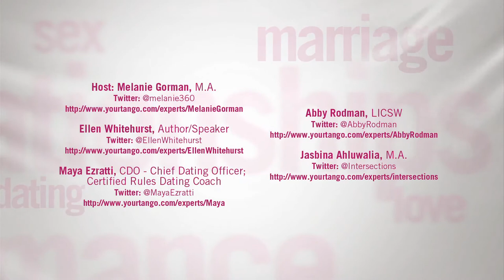Why Weddings Make Women Crazy... Before They Even Get Engaged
Are you obsessed with your Pinterest wedding board? Have you been planning your nuptials since you were young? Many single women are invested in the idea of a perfect wedding — whether or not they have a groom on board.

YourTango Experts Ellen Whitehurst, Maya Ezratti, Jasbina Ahluwalia and Abby Rodman sat down with YourTango Senior VP of Experts, Melanie Gorman, to discuss just what makes women so crazy about their big day. Check out the video above to learn if this is harmless fun... or detrimental to an eventual marriage.

Intersections Match is The Only Selective Search Firm that provides Elite Matchmaking For Indian Singles in North America & the U.K.